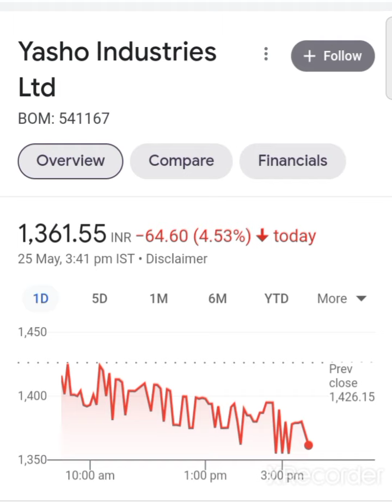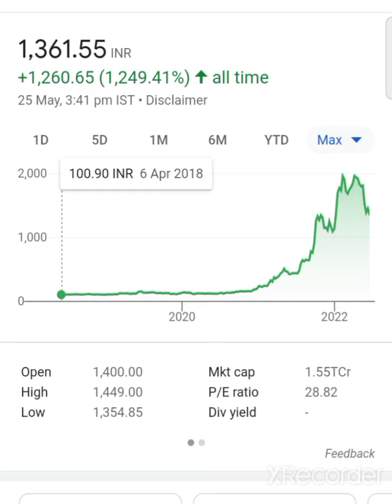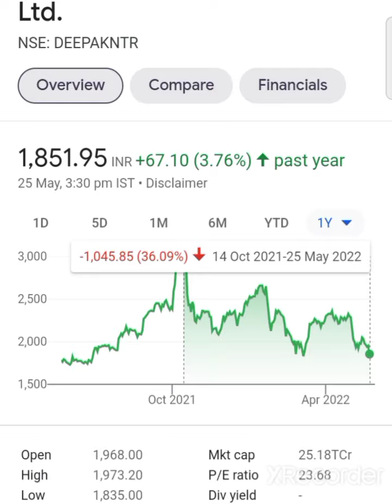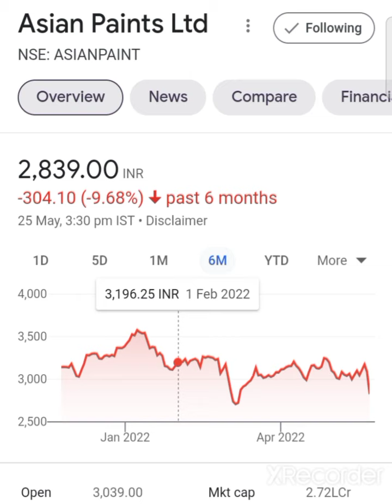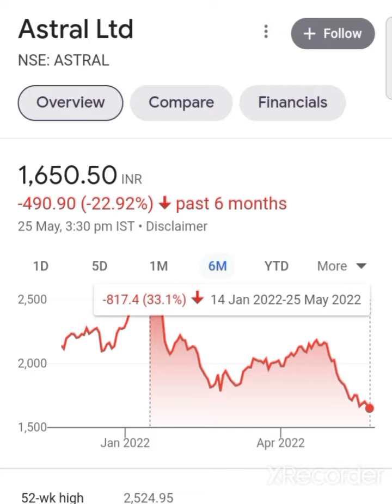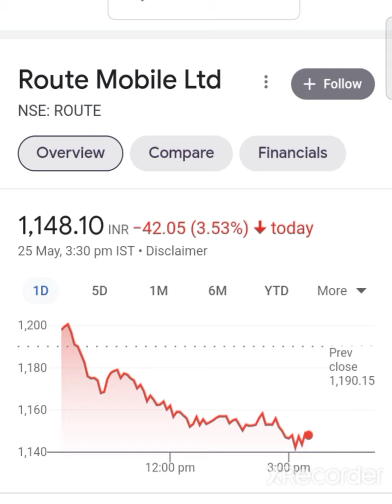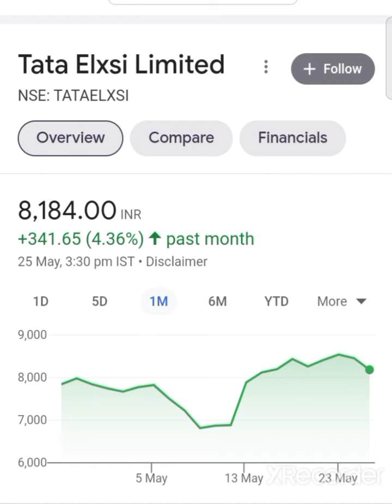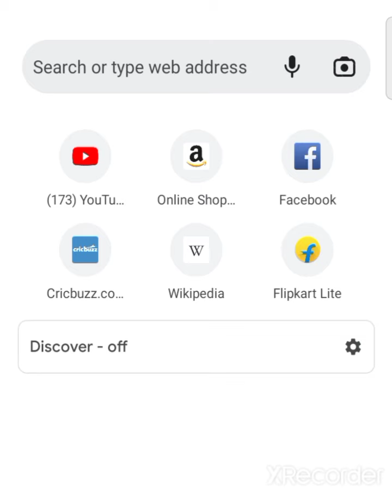💥🤑गिरावट मे करोडो रुपये कमाई का मोका😱💥 best quality stocks for wealth creation